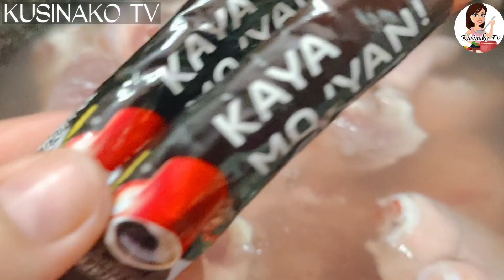HUMBA | PAG GANITO KASARAP ULAM NYO TIYAK TAOB ANG ISANG KALDERO NYONG KANIN...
GANITO MAG LUTO NG HUMBA NA SOBRANG SARAP @kusinakotv1791